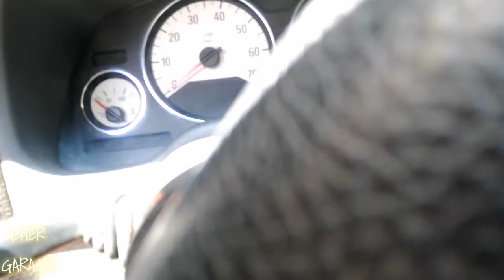OJOS DE DEMONIO A LOS FAROS DEL OPEL ASTRA G || LUIS HER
Le pusimos los ojos de demonio a los faros y se ven geniales!